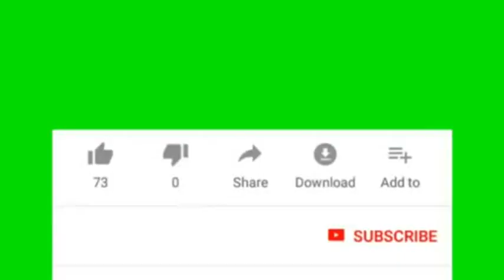Shahrukh Khan Kajol Interview🤣🤣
Shahrukh Khan Kajol Interview Very Funny Video
For the latest news and reviews, following this Facebook page,
  speed track on the world